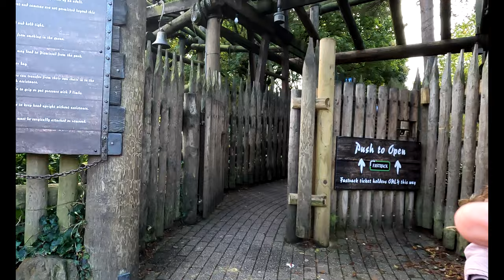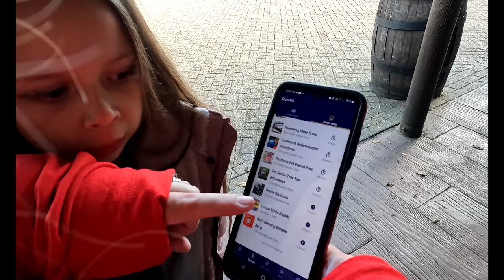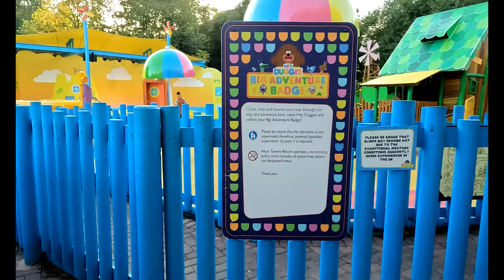Alton Towers Theme Park Scarefest 15 year Anniversary Vlog October 2022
Thank you for joining us on another FamilyWorldwideAdventure vlog.
Today we are at Alton Towers for the 15th Anniversary Scarefest! 😱👻🪦🎃🧟🤡💀

In this Vlog we will show you all POV's off ride footage that we were able to film.
We were unable to film on ride nor the Trick O' Treat lane as we were not allowed to film either.
There were a few shows in both the main park and CBeebies land, However we were unable to see nor film any as we got caught in queue lines.
The park itself does need some investment but what a gorgeous place!
The old building are so beautiful, it would be nice to see them maintained and maybe even incorporated into the park in some way.
It is a good day and some of the rides are fantastic and well themed.
Wicker Man especially.
One thing we would say is, some of the flat rides cycle times needs extending as no sooner are you on the ride is finished and off you get.

Every Subscription, view and like is very much appreciated.
Or even just say Hi we will always reply as soon as we can.